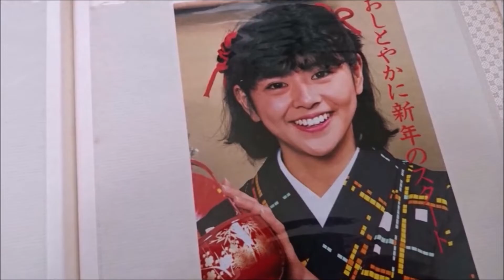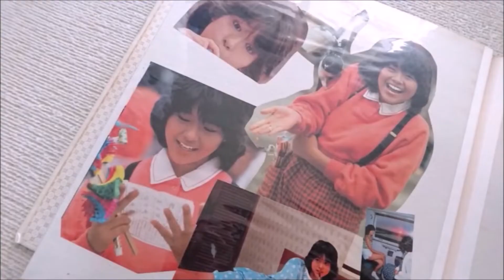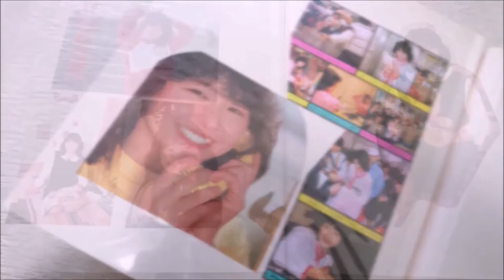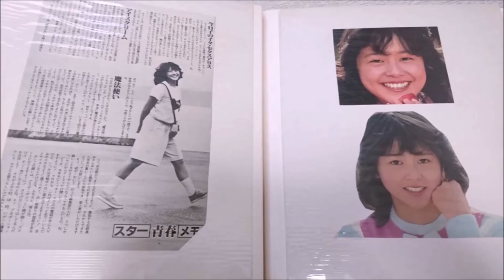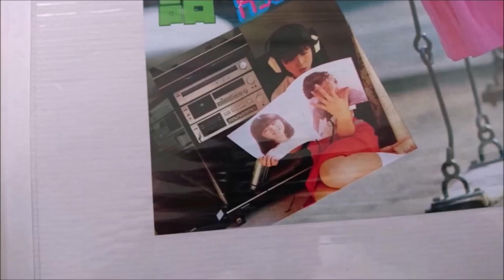小泉今日子 ♡フルール♡ 40th★anniversary kyon2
★【再アップロード】★マイ・ファンタジー～作詞作曲 / たきの えいじ・編曲 / 神保 正明・発売元 / ビクター音楽産業～小泉今日子　♥フルール　40周年記念　kyon2